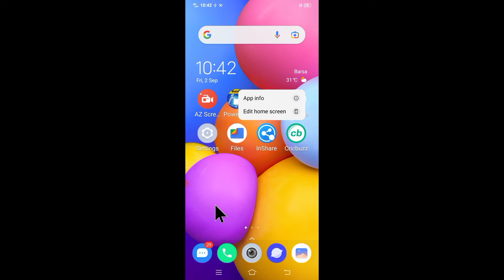home screen layout Locked ko kaise hataye ।। how to fix home screen layout Locked problem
is video me bataya gaya hai friends ki mobile phone me home screen layout Locked problem ko kaise hataya jata hai